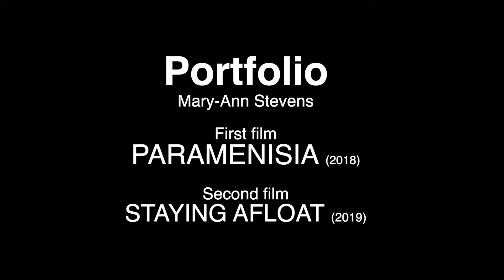Portfolio Film Reel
2 recent, short, dream inspired videos.